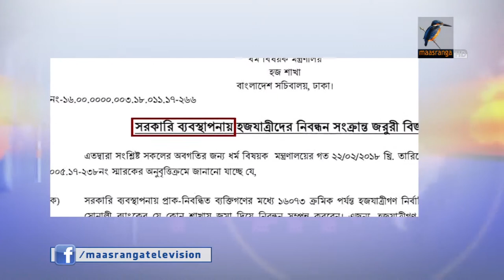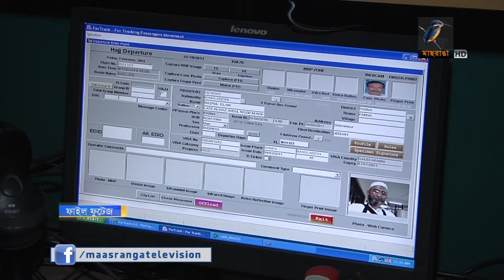বিমান ভাড়া কমানোর দাবিতে হজযাত্রী নিবন্ধন করাচ্ছে না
অতিরিক্ত বিমান ভাড়া কমানোর দাবিতে হজযাত্রী নিবন্ধন করাচ্ছে না হজ এজেন্সিগুলো। ফলে বেসরকারিভাবে যাবেন এমন ৯৫ শতাংশ মানুষের হজে যাওয়ার জন্য এখনো চূড়ান্ত নিবন্ধনের ঘোষণা দিতে পারেনি ধর্মমন্ত্রণালয়।